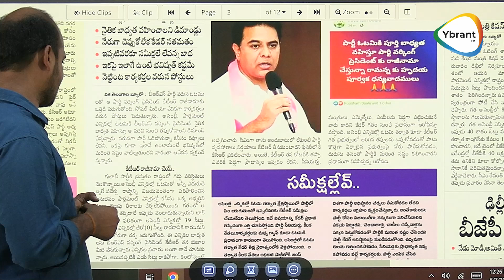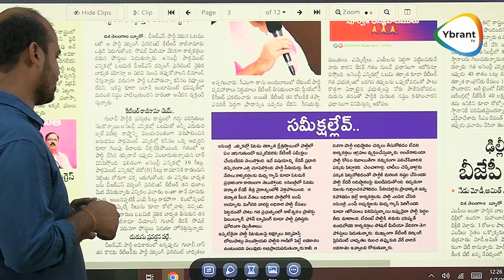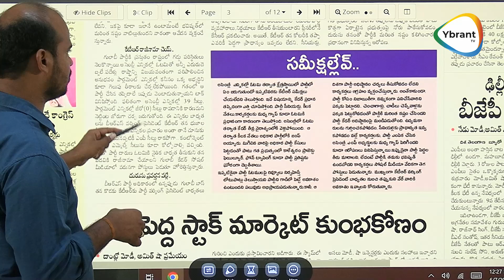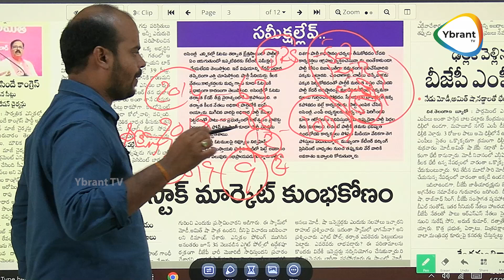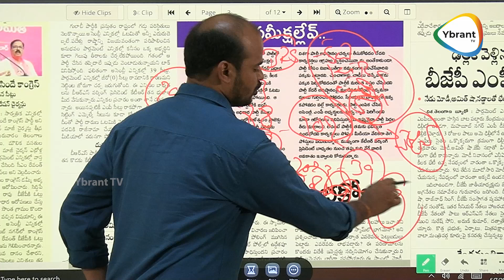ktr రాజీనామా.? కార్య కర్తల ? BRS Activists demand To KTR resign From Working President | YnrantTV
Watch  Here :- ktr రాజీనామా.? కార్య కర్తల ? BRS Activists demand To KTR resign From Working President | YnrantTV